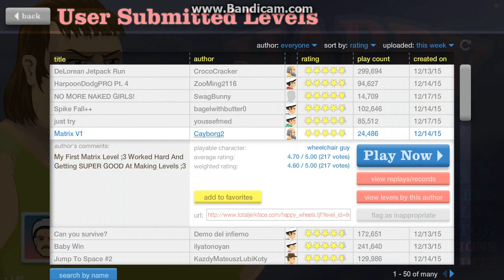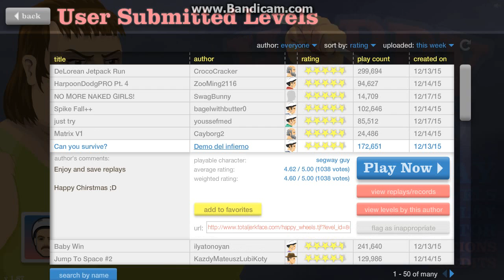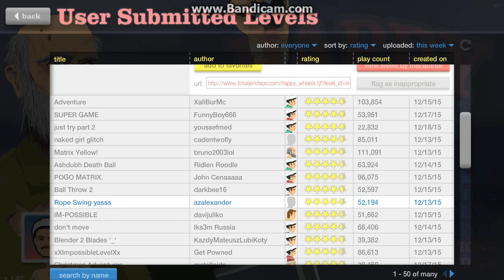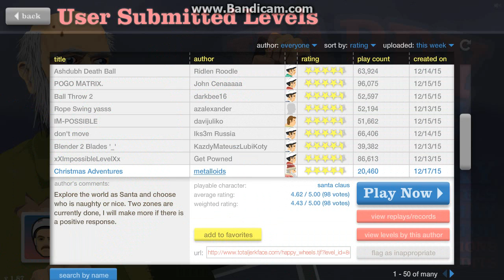Happy Wheels: dem skills,twerk on the kid #10